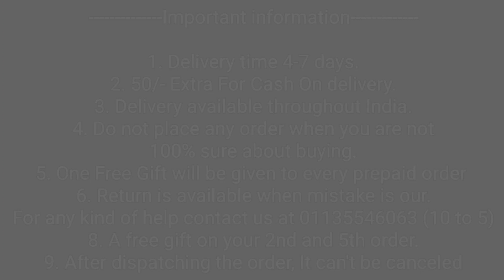OnePlus Nord 2T New Back Cover ! OnePlus Nord 2T Leather Back Cover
oneplus nord 2t new back cover
oneplus nord 2t leather back cover
oneplus nord 2t premium back cover
oneplus nord 2t stylish back cover
oneplus nord 2t best back cover

50/- extra on cash on delivery

1. Delivery time 4-7 days (maximum)
2. No extra delivery charges
3. Delivery available throughout the India, MAKE UNBOXING VIDEO ON EVERY PRODUCT.
4. Do not place any order when you are not 100% sure about buying
5. Return policy is available only when we mistakenly sent you the wrong item. 1st UNBOXING video will be required for return to be accepted.
6. You will get a mail of your tracking id if you have placed the order from the website.
8. We give guarantee on all of our products
9. A mobile speaker Grill Speaker is free with every prepaid order.

Bhupender & Tarun